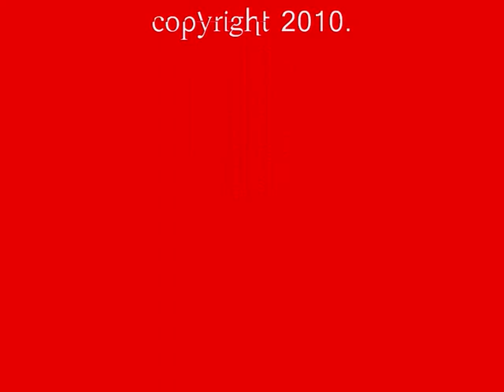2009 Tarmak Dragway Highlights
Highlights from 2009 Tarmak Dragway local meeting.
-Check out a bit of Ford -vs- Holden action and some quick times from our local lads in thier well-oiled machines.

-Find Tas Wheels on Facebook and browse our extensive photo galleries from this event and many other motoring events from Tasmania. even check out our discussion board and start a new topic!